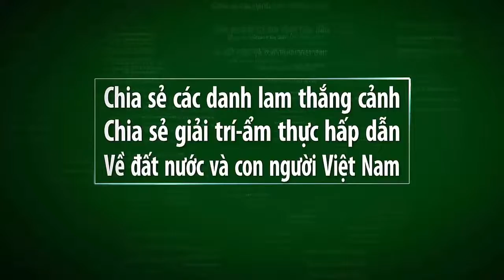Xem cách làm thịt CẶP RẮN HỔ MANG KHỔNG LỒ và chế biến món nhậu/Making cobra meat/Vietnam travel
Video này mình xin giới thiệu đến quý vị và các bạn về cách chế biến món thịt rắn của những người chuyên ăn thịt rắn.
Rắn hổ mang là loài rất độc, khi bị cắn thì chưa đầy 2 phút sẽ đi đó bạn ạ. Nên các bạn nên cẩn thận khi tiếp xúc với rắn hổ mang nhé. Nhất là hổ mang chúa.
Rắn hổ mang cũng được chế biến nhiều món. Nhưng có nhiều người không dám ăn.
Rắn hổ mang chúa hay các loại rắn hổ mang thường được các dân miền đông chế biến món lẩu và món rán bạn ạ.
Xin mời các bạn cùng xem cách làm thịt rắn hổ mang và chế biến món nhậu của các thanh niên miền đông nhé.